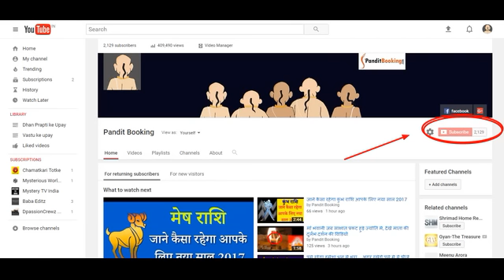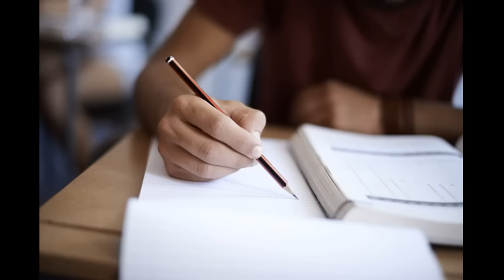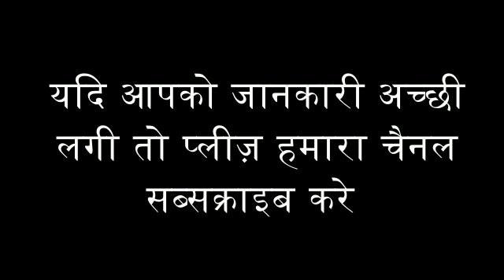नए साल 2017 में शनि की बदली चाल मेष राशि के लिए